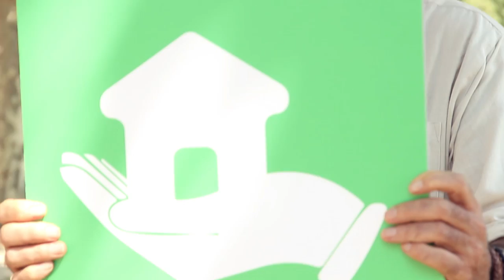Esquerres per la Independència TuDecideixes!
Vídeo de la campanya Esquerres per la Independència.

El 27S, per les llibertats i la justícia social, votem independència!
Visca la República Catalana independent!